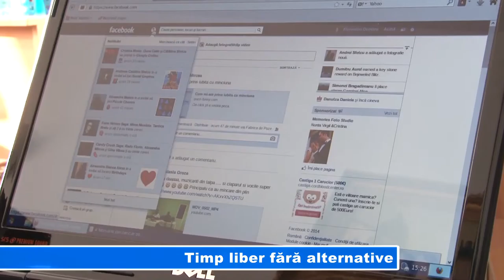Timp liber fără alternative RUB ZIC SI EU